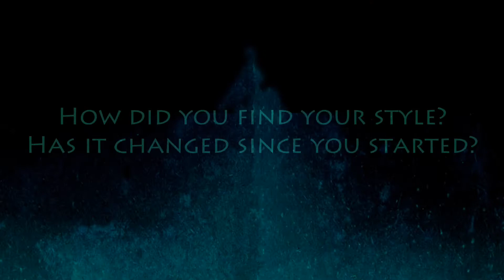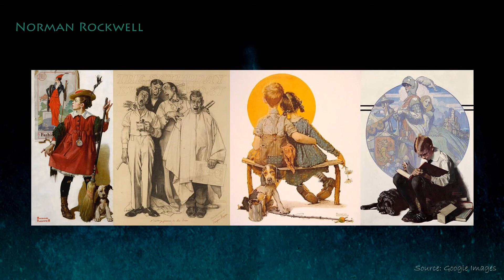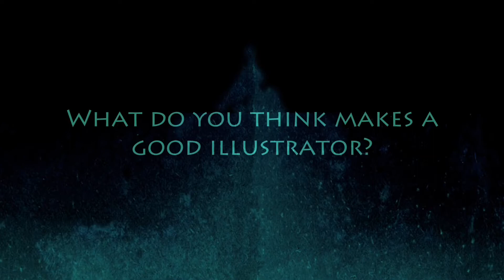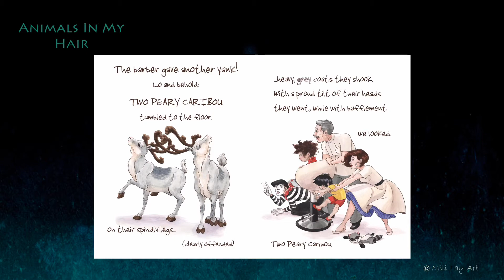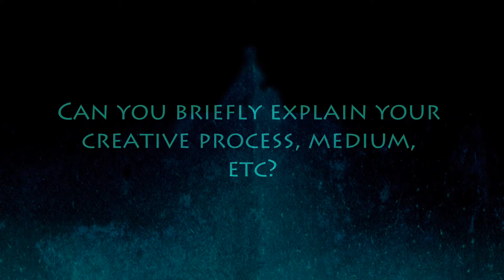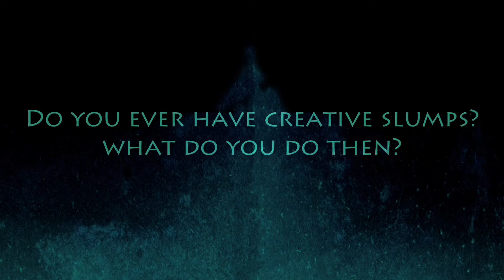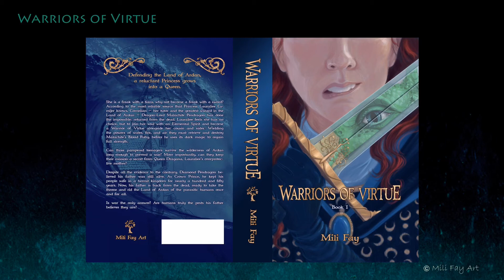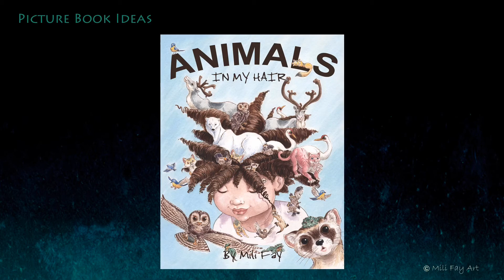Mili Fay -- Illustration interview from a freelance illustrator for hire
I prefer to be behind the camera, but in this video I'm steppind out of my comfort zone to answer common illustration interview question:

1. Why did you become an author/illustrator?
2. What is the greatest challenge as an author/illustrator you need to overcome?
3. How did you find your style? Has it changed since you started?
4.What is your biggest weakness?
5. What do you think makes a good illustrator?
6. What kind of illustration projects are you most interested in?
7. How do you create innovative ideas?
8. Can you briefly explain your creative process, medium, etc?
9. Do you ever have creative slumps? What do you do then?
10. What's on your horizon? Any current/future projects and plans/dreams you can share with us?

Tools used to make this video:

iPhone SE
Camtasia 8.6
iMovie
Adobe Photoshop CS5
Adobe Rush